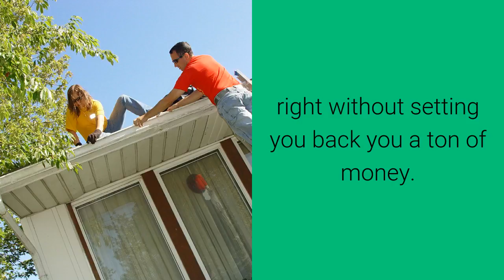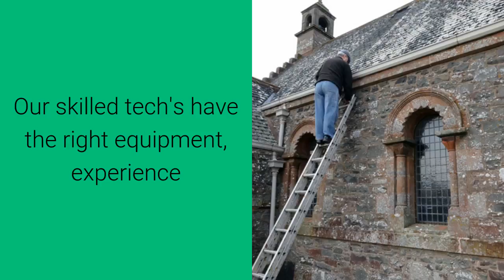Gutter Cleaning In Palo Alto, CALIFORNIA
Gutter Cleaning In Palo Alto, CA

Clean Pro Gutter Cleaning™ has been in the cleaning business since 2001. We know the most effective ways to do the job right without setting you back you a ton of money. Our number one priority is to make certain your guttering is working properly and to do so at a budget-friendly rate. We offer online estimate, online scheduling as well as online invoice payment.